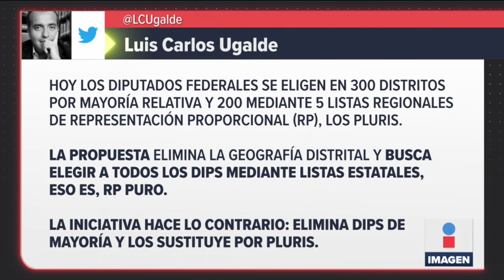Reforma Electoral busca eliminar diputados y senadores plurinominales | Noticias Ciro Gómez Leyva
CiroEnImagen El plan presidencial para eliminar al INE y al Tribunal Electoral fue presentado en Palacio Nacional como la reforma que el pueblo esperaba. Pero ¿qué es lo que está proponiendo el presidente López Obrador? Aquí los detalles